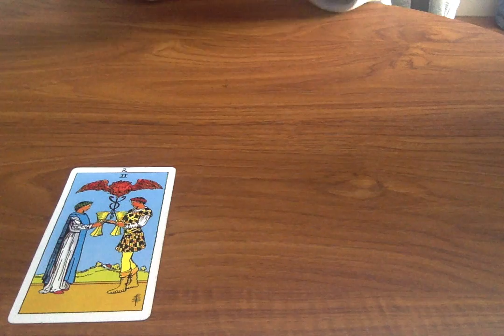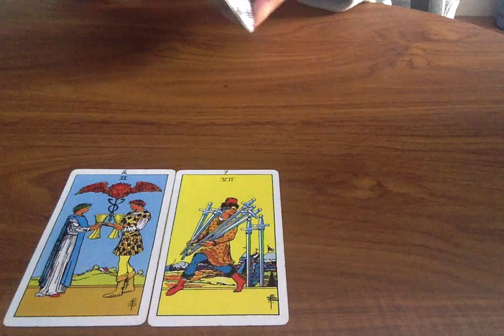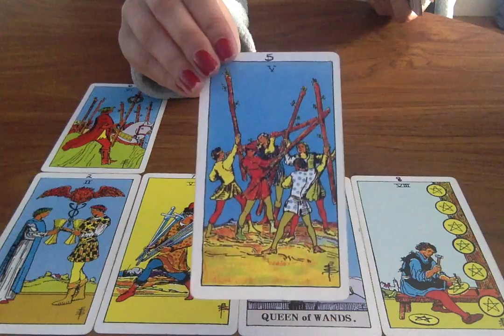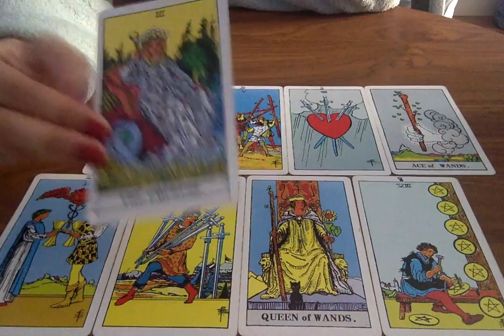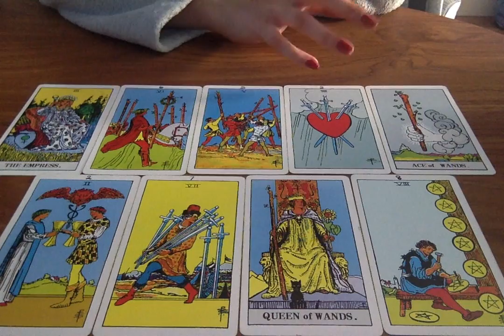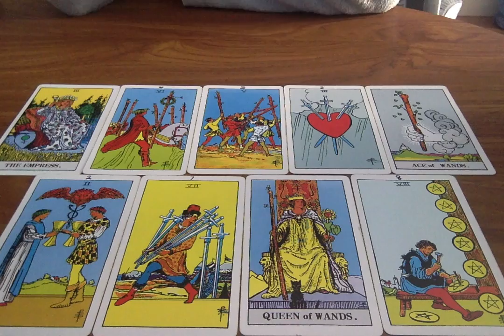CANCER COUPLES *DON'T OVER THINK THIS BECAUSE....* MAY 2019 | Psychic Tarot Love Reading